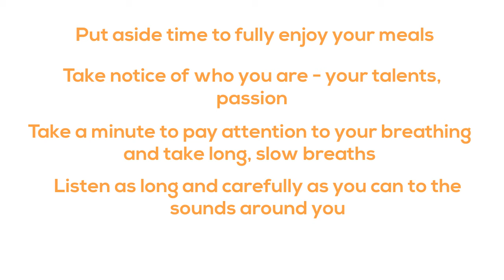TAKE NOTICE Mental Health Week 2018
Take notice! Appreciate the simple things that give you joy.

Be curious. Notice the beauty of nature, and the little things that surround you. Savour the moment. Be aware of the world around you and what you are feeling. By taking notice of these experiences, you will appreciate what matters to you.